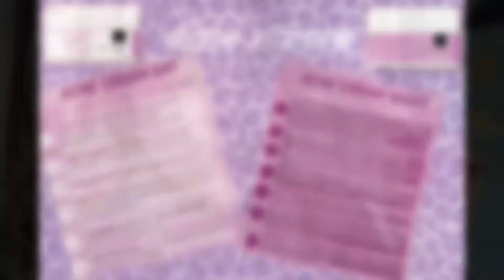REVIEW DAY CREAM + NIGHT CREAM SCARLETT • SKINCARE SCARLETT ✨✅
Order to : @scarlett_whitening